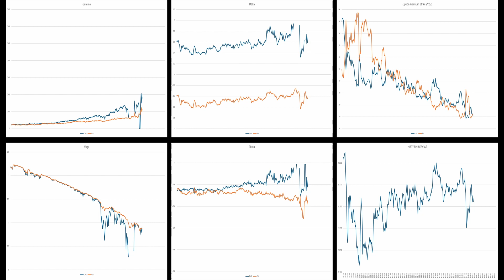Nifty Financial Services Chart with Option Greeks CallvsPut(Strike 21250) on 14-05-2024 (Expiry day)